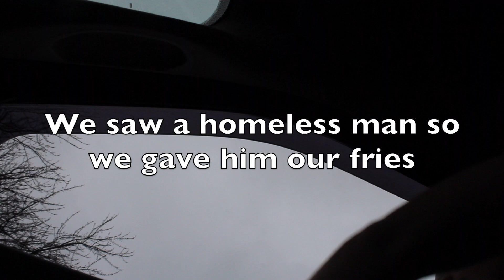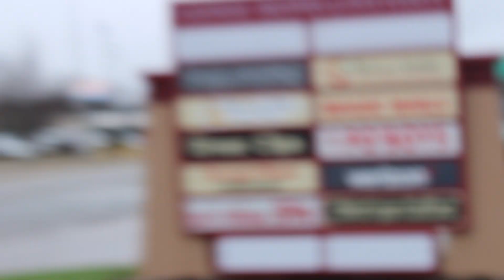BLARING MUSIC AT DRIVE THRU!!!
We thought it would be funny if we went to a drive thru and blared music at the drive thru.  We also gave food to someone that was homeless because we didn't need the fries.  Be sure to like the video.

I am going to start posting polls on my twitter with video ideas so i do what you want to see!

GO VOTE!